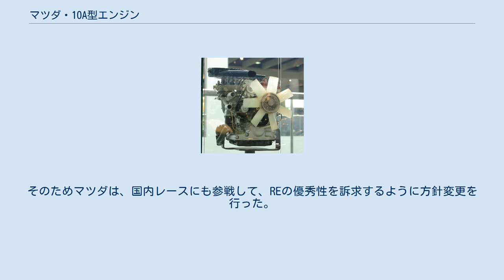マツダ・10A型エンジン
10A型エンジン（10Aがたエンジン）は、東洋工業（現・マツダ）が開発・製造した初めての量産用直列2ローターのガソリンエンジンである。
 1967年にマツダ・コスモ（初代：L10A）のエンジンとして、搭載された。
「10A」という名称は、総排気量の982 ccを1,000 ccと見なしての「10」と、1番目に開発された事から「A」を合わせ取った言葉である。
13Aを除くマツダのロータリーエンジンは、すべてこの10Aのローター半径と偏心量を踏襲している。
 1967年のコスモ・スポーツに搭載されたロータリーエンジン（RE）の概要を下記に記す。
以降のREは、この概要に対して改良を加えていった。
 REも「生産性向上」「低速トルクの改善」「排気ガス対策」等の要請を受け、基本構成に対して下記の改善・改良を行った。
 レース用の10Aは、国際自動車連盟規定により排気量換算係数2がかけられ、排気量2,000 ccのエンジンとして、ヨーロッパの耐久レースに参戦してREの耐久性を世間に訴求することを目的として開発が進められた。
後年 日本国内レースにも参戦し、スカイラインGT-Rに挑戦した。
 耐久レースとしては、ツーリングカーの世界選手権に参戦することでREのみならず、マツダ車としての優秀性をアピールした。
 マツダは、REの耐久性を訴求するために、海外特にヨーロッパの耐久レースをメインにレース活動を続けていた。
そのため国内レースには、ほとんど参戦しなかった。
当時は、ヨーロッパの情報は、なかなか日本には伝わってこなかった。
そのため　日本では、ヨーロッパでのREの活躍を知っている人間は、限定されていた。
口の悪い人間は、「国内では勝てないから、国内レースに参戦せずに海外のレースにしか参戦しない」と言われるようになった。
そのためマツダは、国内レースにも参戦して、REの優秀性を訴求するように方針変更を行った。
 10Aの諸元を以下の表に示す。